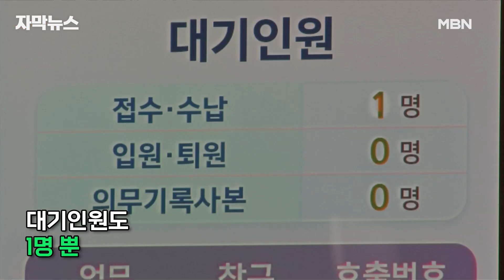[자막뉴스] 이대로 가다간 국가적 '재앙' 정부, 육아휴직 1년 6개월 늘려 | 이슈픽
내년 예산안에서 가장 눈에 띄는 건 저출산 대책입니다.

혼인율과 출산율이 계속 떨어지면서 국가적 재앙이 될 것이라는 우려가 커지자, 정부는 육아휴직 기간을 18개월로 늘리고, 공공주택 분양과 임대에서도 신생아 출산가구를 우선 배정하기로 했습니다.

대중교통을 이용하는 청년들의 교통비 부담도 대폭 줄여주기로 했습니다.

저출산 혼인율 출산율 육아휴직 정부 국가적재앙 신생아 유급지원 k-패스#자막뉴스#이슈픽